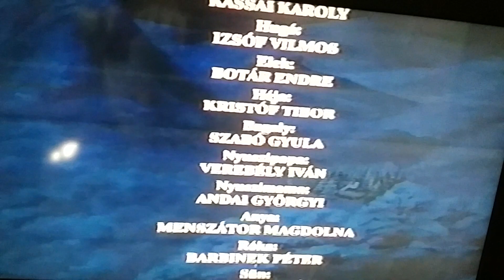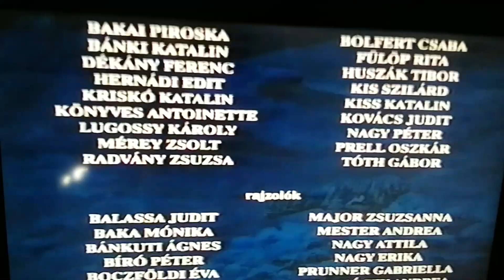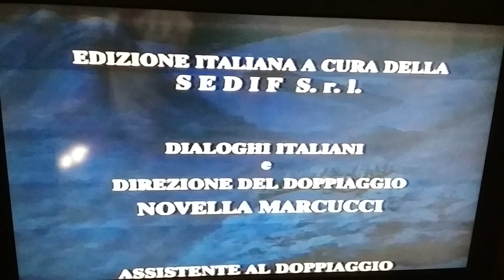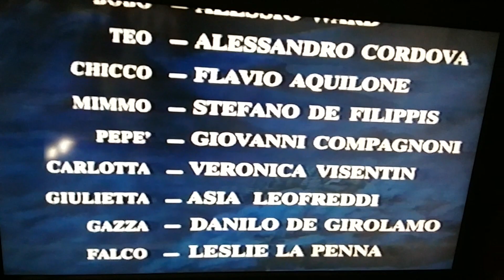End credits the Seventh little Brother italian